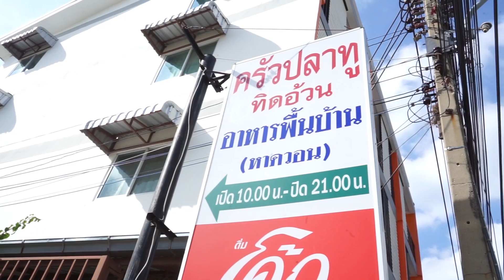ร้านอาหารลับ ขอบอกต่อ @ชลบุรี | สาแก่ใจ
เข้าแล้วกลุ่ม Line สาแก่ใจได้ที่นี้เลยจ๊ะ